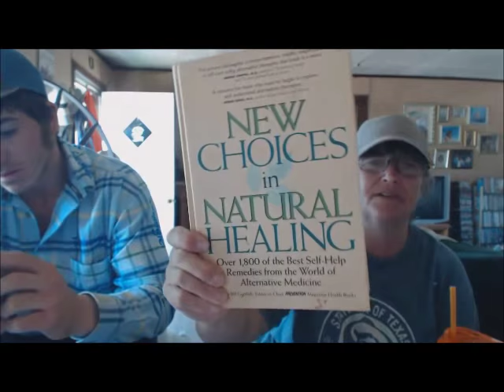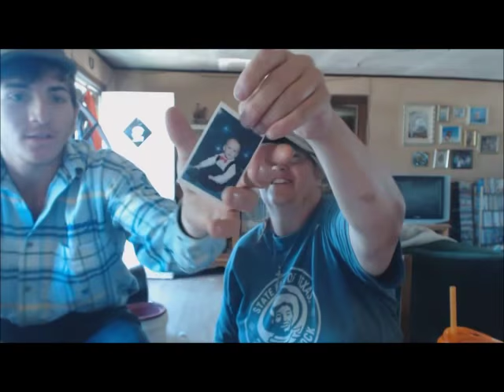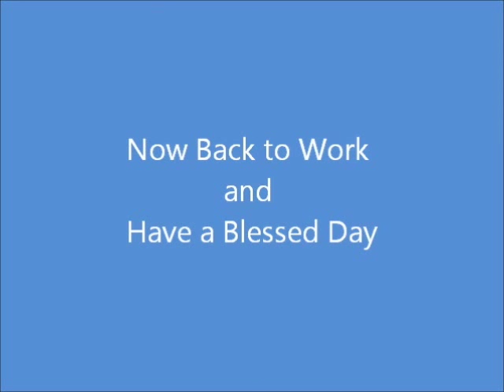Weekly Update #139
What has been happening on the farm this week